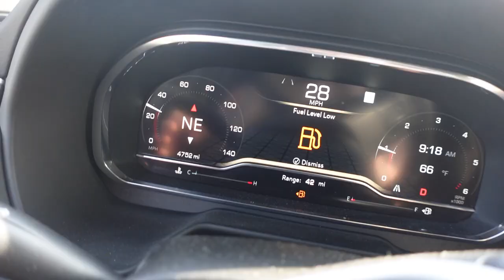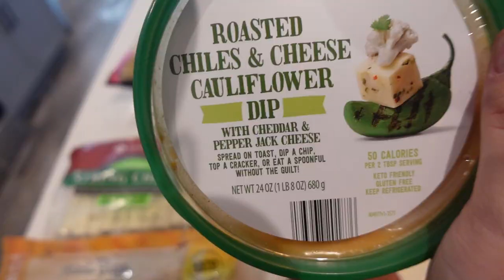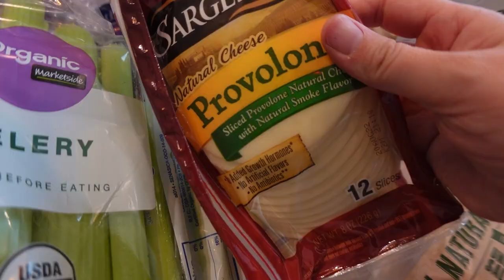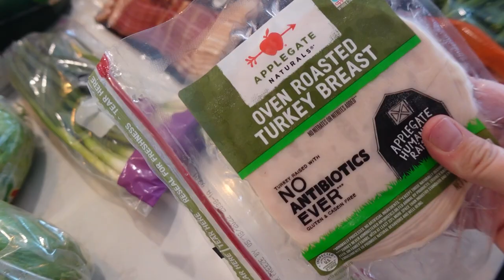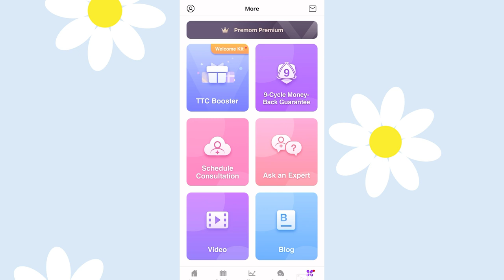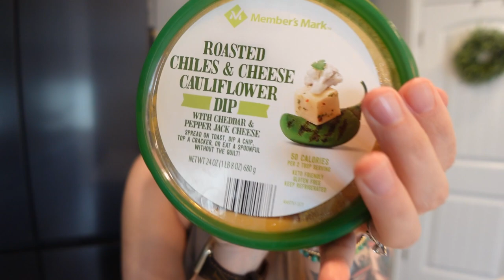DAY IN THE LIFE WITH A NEWBORN 2022 | STAY AT HOME MOM OF 3 VLOG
Day in the life with a newborn baby 2022, stay at home mom of 3 vlog, day in the life of a mom of 3, day in the life with a newborn 2022, real day in the life of a mom, real ditl of a sahm of 3 vlog.

kids plates
stonewear plates
pasta bowls
bamboo dish rack
fridge/pantry organizers
black fruit basket
leather sandal
floral dress
girls romper
changing pad
nursery dresser
car seat/stroller

FILMING EQUIPMENT :)
wide angle lens
camera mic
voiceover mic
mini tripod
i use premier pro to edit my videos
i use photoshop/lightroom for thumbnails :)

Dreamland Baby Weighted Sleepsack - Save 15%!

My name is Christa and I'm a stay at home mom of 3 from Central California :)